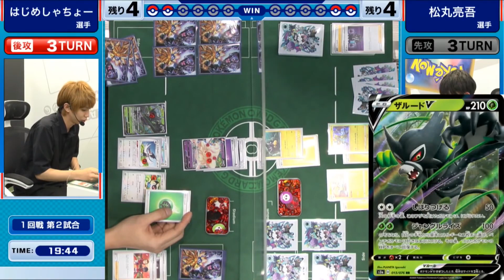はじめしゃちょー選手 VS 松丸亮吾選手【リザードンHR争奪戦1st 2戦目/アーカイブより】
希少な1枚目のリザードンHRをかけた、リザードンHR争奪戦1stの2戦目ははじめしゃちょーさん VS 松丸亮吾さん！
強化拡張パック「伝説の鼓動」を4箱購入し練習したというはじめしゃちょーさんに対して、この日ヤレユータンURとアメイジングレアのライコウを当てた豪運の持ち主、松丸さんの対決。
果たして勝者は・・・？